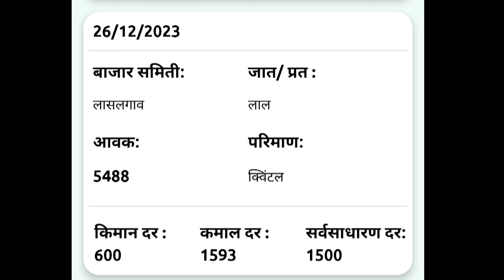26 डिसेंबर | लासलगाव येथील आजचे कांदा भाव , कांदा बाजार भाव, aajcha kanda bajar bhav, onion